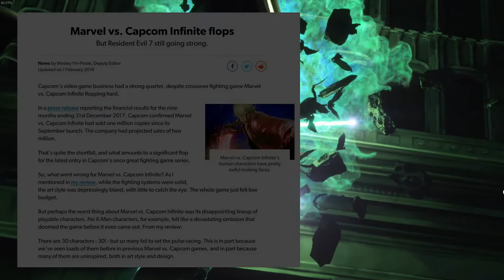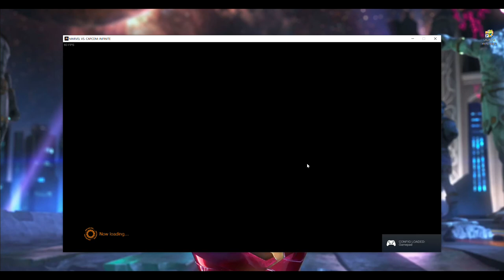Marvel Vs Capcom Infinite: Was it really that bad? - RCT Gaming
**New Fighting theme Merch**

How's it going gamers? Today i ask the question of whether
Marvel Vs Capcom Infinite deserves the massive hate it got back when it released, endangering not only the franchise's possibilities for future entries but killing (partially) any anticipation for it even if it did happen. Sidenote: I really believe that DB Fighterz hurt more it's chances (because that one is really good) than some of its own faults.
After some long time of leaving it behind, i recently re installed it again and found myself liking the game the more i stuck with it.
Granted it's far from perfect, and most of the grievances Pre launch were well founded. I believe that today (far from the aftermath) underneath lies a game that is worthy of a second (or third) look. On launch day it pissed me off (won't deny) But i'm happy to say: Out of ALL of Capcom blunders, this wasn't a waste of money.

RCT Gaming intros:
intro 1:Whole Again
intro 2:Devil inside
(Sometimes for background tunes: Forgotten, Molecular level)

THANKS!!